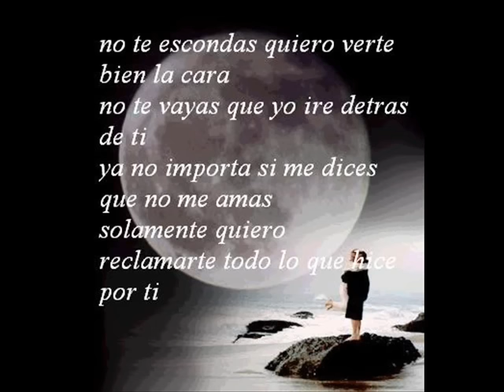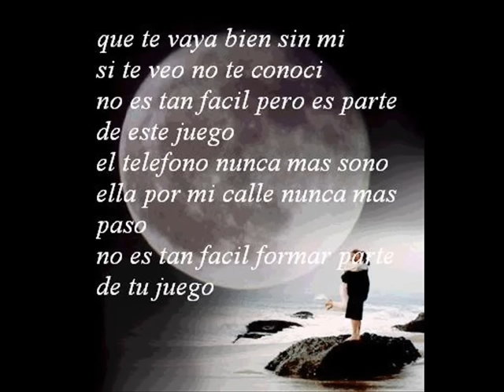Gian Marco - Parte De Este Juego